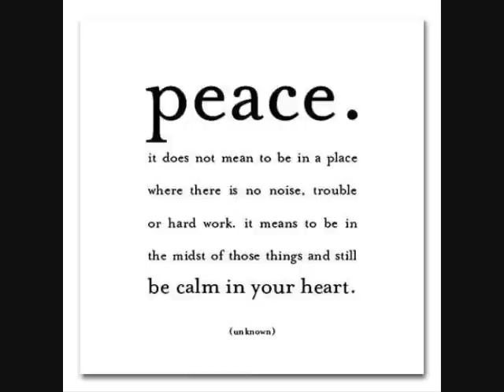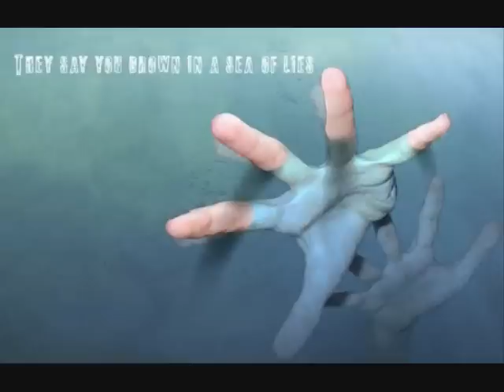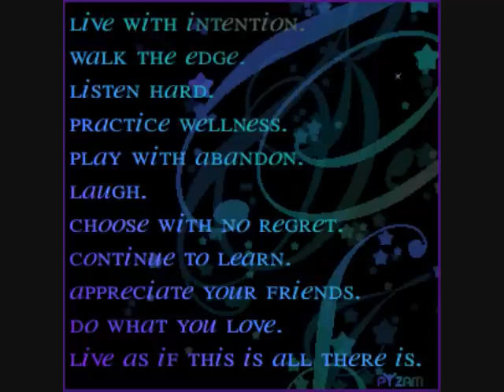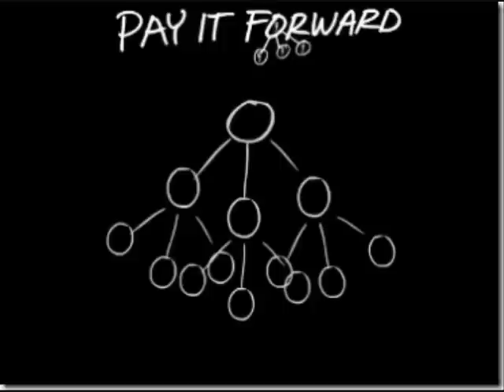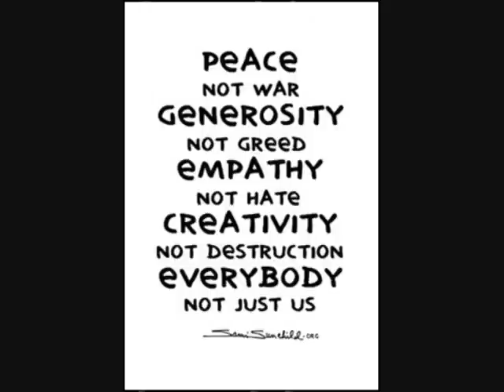Are You The NightRider?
NightrideUK.com and NightrideUSA.com sweeping the globe with Internet Radio - The Most Unique Ride On Radio